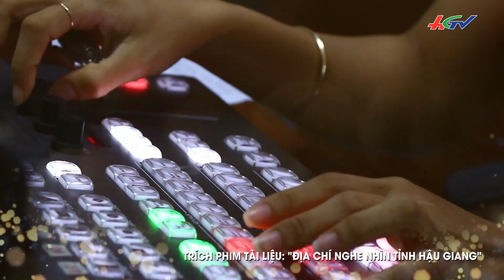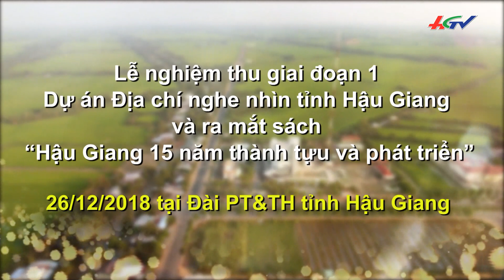ĐỊA CHÍ NGHE NHÌN TỈNH HẬU GIANG 2018